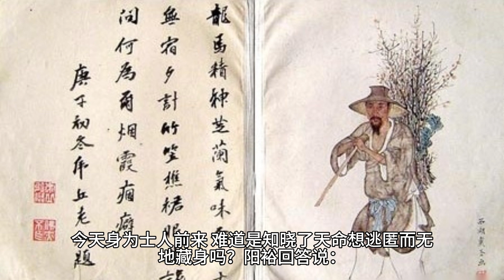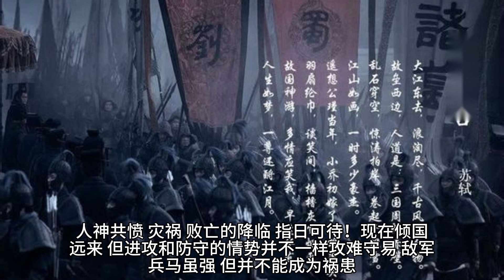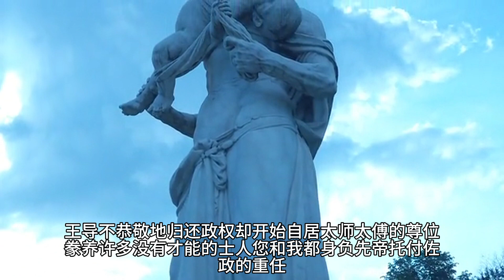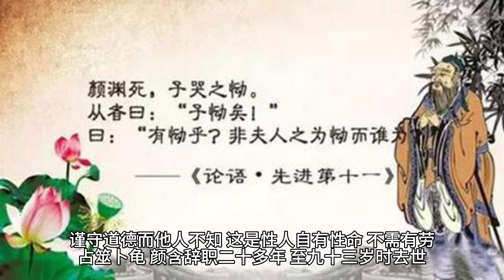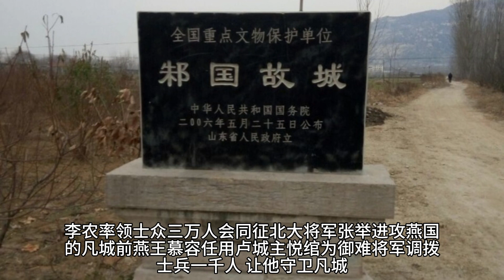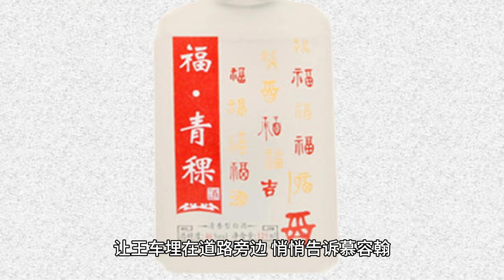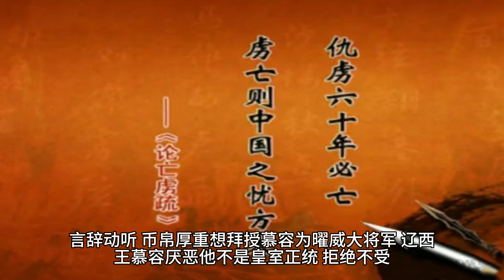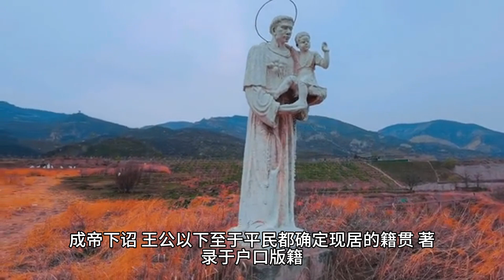《资治通鉴》晋纪十八